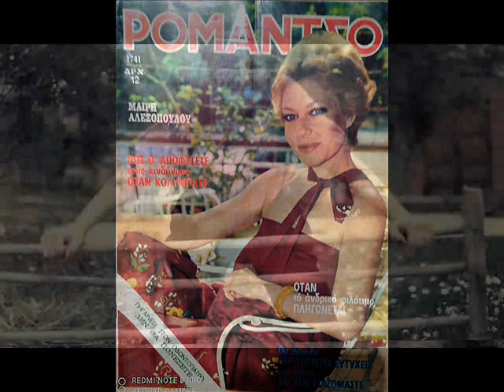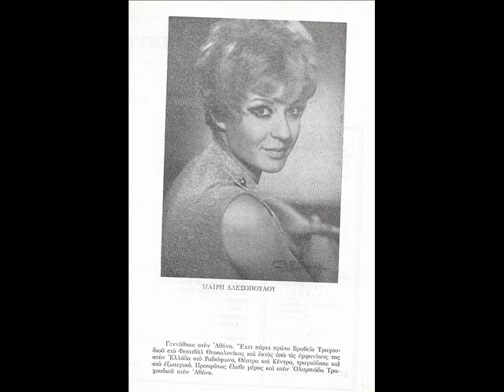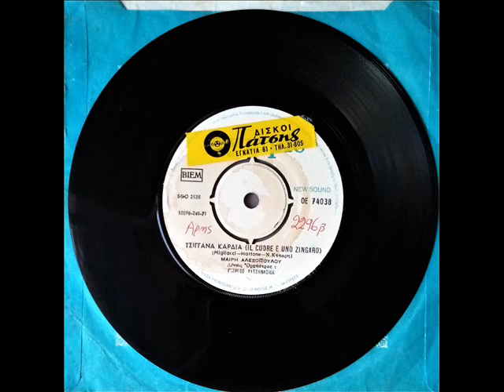ΜΑΙΡΗ ΑΛΕΞΟΠΟΥΛΟΥ - ΤΣΙΓΓΑΝΑ ΚΑΡΔΙΑ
1971 / ΕΛΛ. ΣΤΙΧΟΙ - ΝΟΤΗΣ ΚΥΤΑΡΗΣ